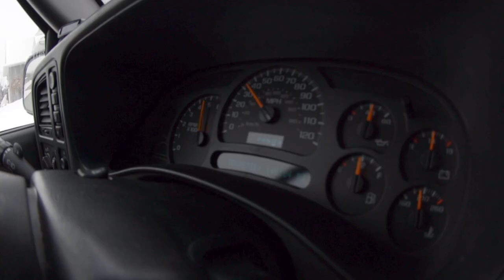MIDWEST - a snowboard film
some kids with boards, skis, and shovels in the middle of Minnesota